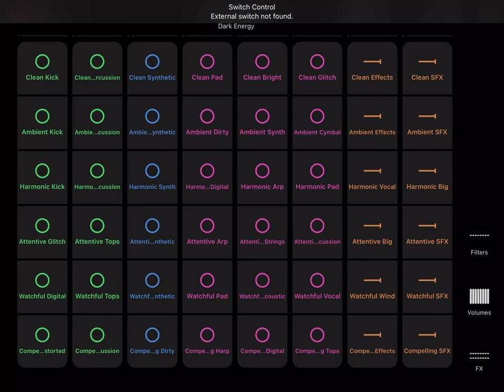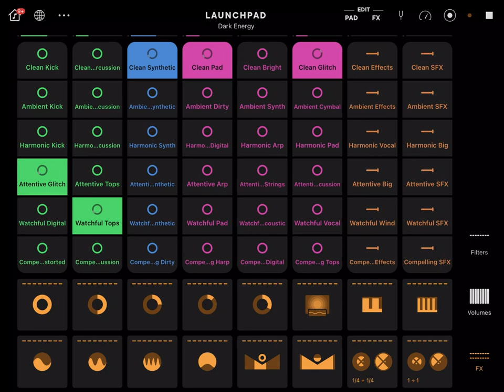TWITCH SAFE -- 1 Hour of dark and compelling AI generated music and beats